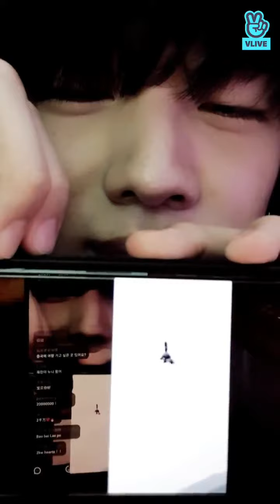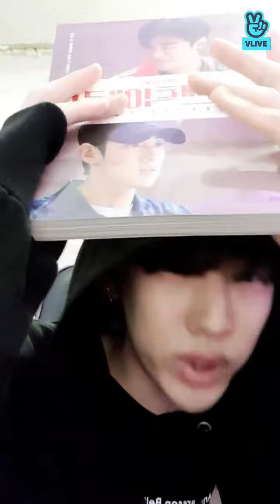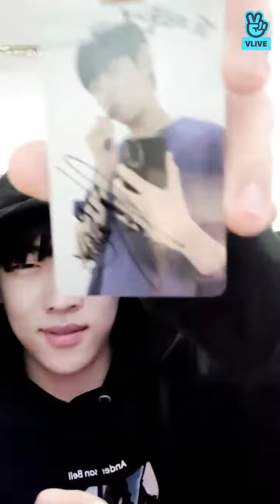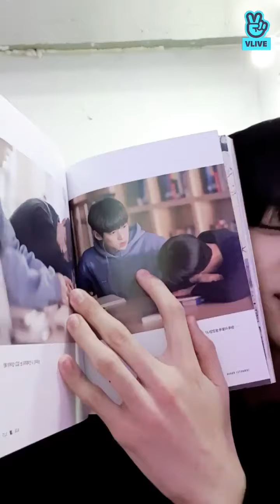[ENG SUBS] DKZ JAECHAN Fiery Friday VLIVE | 2022.03.25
Original title of VLIVE :    Fiery Friday  .